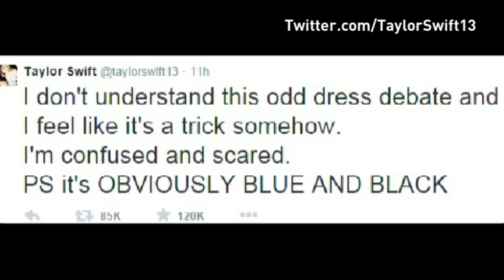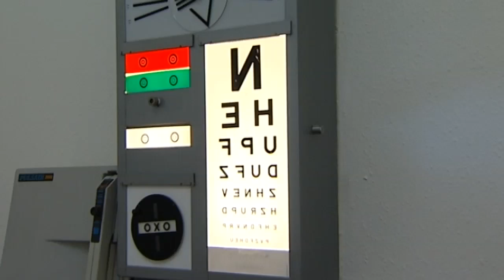TheDress: White and gold or blue and black - the science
Some people see the dress as black and blue, others see it as white and gold - the social media world has been split into two aggressive camps. Report by Claire Lomas.